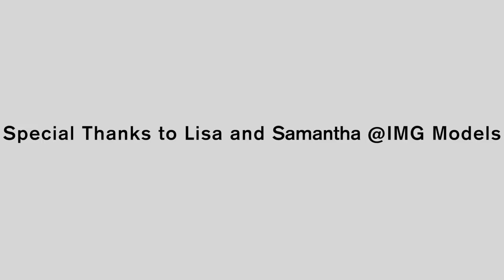Model Noel Berry at IMG's Life Story and career in Modeling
Model Noel Berry at IMG talks about her Life Story and career in Modeling

I'm Michael Sanders and I've been a fashion photographer for more than 25 years shooting around the World for Vogue, Elle, Glamour and Marie Claire magazines and Fashion Advertising Campaigns, and this video is from my new Go Sees Show launching on my Birthday July 24th 2017.

The purpose of the show is to share with you the Life Stories of the Models who come to see me at my home on "Go See" castings interviewing the girls about their personal histories  and how they got into modeling as well as the daily nuts and bolts of the job and what the life of a Model is really like in the hope of giving some practical advice and knowledge to any aspiring models or photographers out there or anyone interested in the process of creating images for the fashion industry.

I'm totally new to Youtube so would really appreciate any feedback, advice, and constructive criticism about how to improve as a host, and to make the show better for you the viewer, and any ideas or questions you would like me to incorporate in future shows please let me know. I only want to deliver the most useful and engaging content to offer as much value and help as I can.

A Special Thank You to Lisa DiRuocco and Samantha James at IMG for all their support and help and belief in this project and for making it all happen-they are the Best!

Full Go See Interviews every Wednesday and Saturday at 12.30PM
Models Favorite Things every Sunday at 12.30PM
Models "Who Do you Love?" every Monday and Thursday at 12.30PM
Models Fashion every Tuesday and Friday at 12.30PM